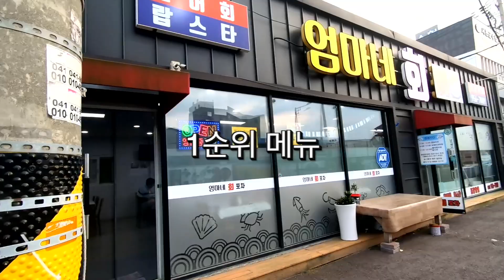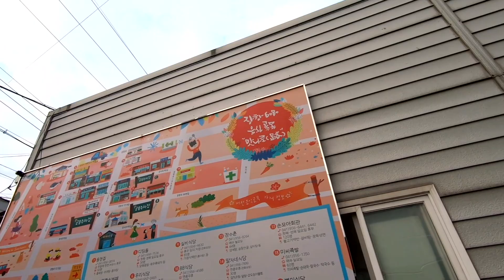처음 가본 충남 서천 어디가 좋을까!!! (박투어 1일차) / 서천 맛집 / 골드윙DCT /부부힐링바이크여행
처음 가보는 충남 서천 1박2일 박투어 1일차 이야기입니다~
늦은 출발로 경유지는 없지만, 충남 서천 최고의 맛집을 찾아 볼까 합니다~!!!